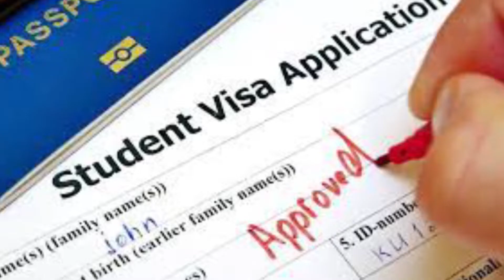વડોદરા-અટલાદરા મંદિરે અકોટાના ધારાસભ્યની ઉપસ્થિતિમાં દીવાલનું ખાતમુર્હુત.